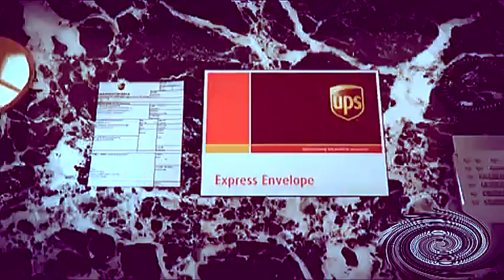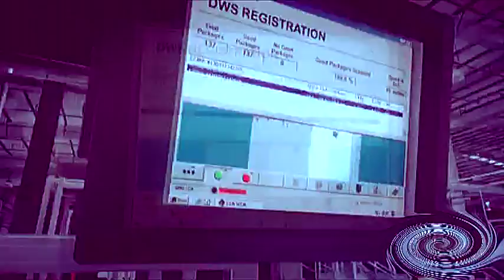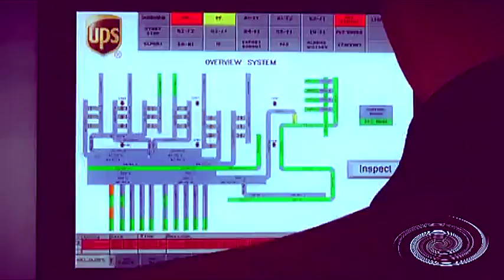Internet Club - Optimization (MV)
My new music video for Internet Club's track Optimization from album Webinar.

Video: CSC Digital Graphics 3D Business Process Animation by cscdigitalgraphics (2010)
Edit: Patryk Ludamage (2013)